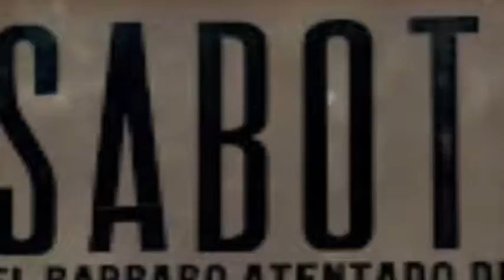SPOT SEPELIO VICTIMAS LA COUBRE